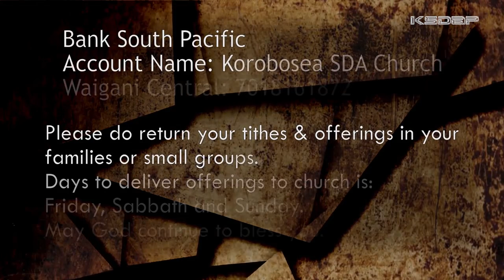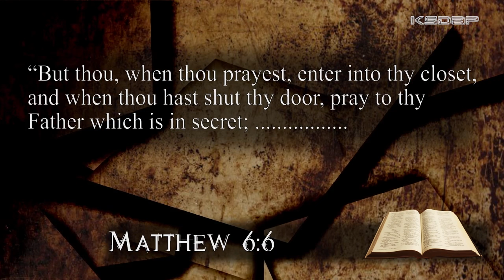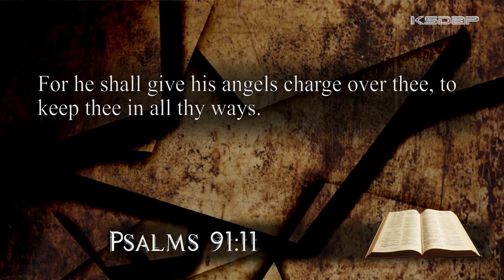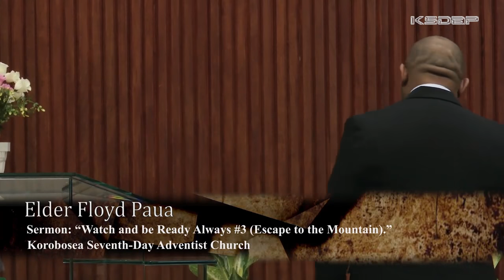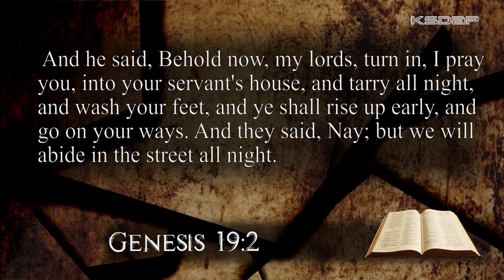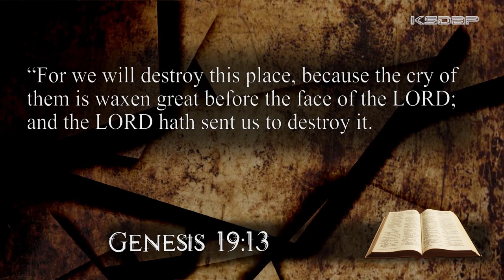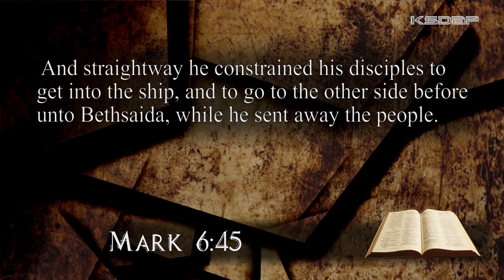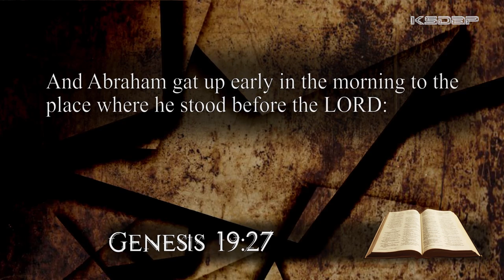02052020 Sermon#6 "Watch and be Ready Always" part 3 (Elder Floyd Paua)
Divine Service Program